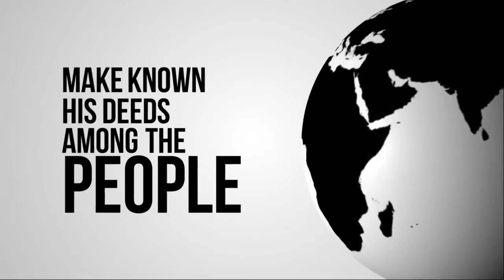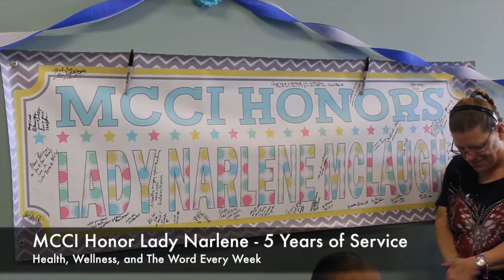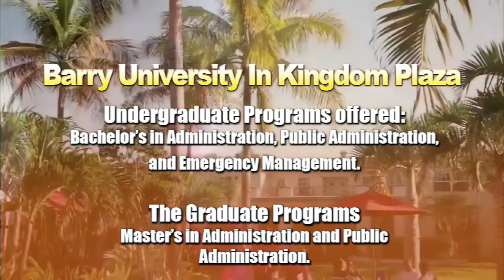TPHIM News 593